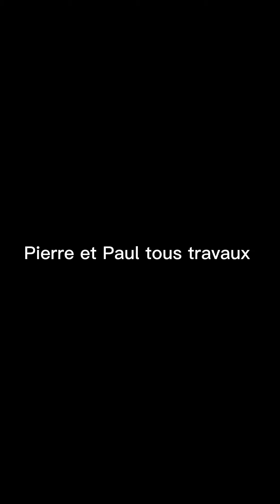comment étaler la colle carrelage